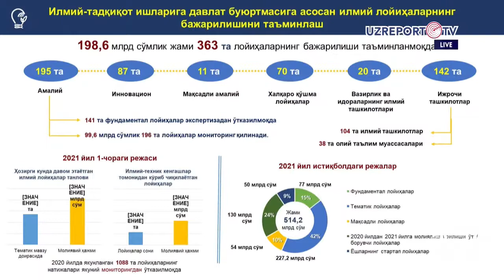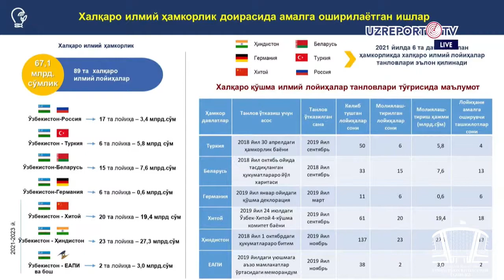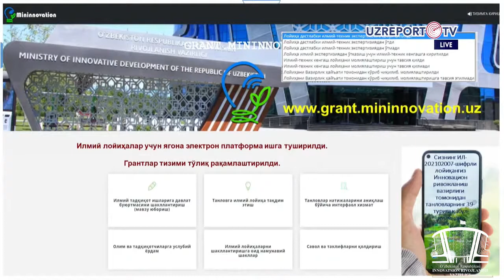«Ilmiy loyihalarni grant asosida moliyalashtirish» mavzusidagi press-konferentsiya oʼtkazildi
10 mart kuni Milliy matbuot markazida Innovatsion rivojlanish vazirligi tomonidan «Ilmiy loyihalarni grant asosida moliyalashtirish» mavzusida matbuot anjumani oʼtkazildi. Innovatsion rivojlanish vaziri, akademik Ibrohim Аbdurahmonov anjumanda ilmiy grantlar berilishining yangilangan tizimi, grant olish jarayoni haqida maʼlumotlar berdi.

Innovatsion rivojlanish vazirligi ilmiy faoliyatga oid davlat dasturlari doirasidagi loyihalar tanlovini oʼtkazadi va ularni moliyalashtiradi, shuningdek ilmiy loyihalar boʼyicha davlat buyurtmalarini shakllantiradi, davlat roʼyxatini yuritadi, bajarilishini monitoring qiladi. Hozirda Innovatsion rivojlanish vazirligi tomonidan ilgʼor xorijiy tajribalar asosida ilmiy-tadqiqot ishlariga davlat buyurtmasi mexanizmi toʼliq joriy etildi. Yangi tartib sifatida, yakuniy mahsulot va moliyalashtirish hajmi aniq boʼlgan tematik loyihalarga davlat buyurtmasi boʼyicha tanlovlarni muntazam ravishda eʼlon qilish yoʼlga qoʼyildi. Tanlov mavzusi iqtisodiyot tarmoqlari va ijtimoiy sohadagi dolzarb muammolarning ilmiy yechimini taʼminlashga qaratilib, davlat buyurtmasi sifatida eʼlon qilinadi. Har bir eʼlon qilingan mavzu boʼyicha davlat buyurtmasining moliyaviy hajmi oldindan belgilanadi va tanlovda kamida ikkita loyiha ishtirok etishi talab etiladi. Natijada raqobat muhiti shakllanib, doimiy grant mablagʼlarini olish imkoni yaratildi. Hozirda bir loyihani moliyalashtirish 3,5 barobarga oshdi hamda mablagʼlarning kamida 40 foizini zarur asbob-uskunalar, reagent va materiallar sotib olishga yoʼnaltirish asosida har bir ilmiy loyiha doirasida ilmiy maktablar (yangi ilmiy yoʼnalishlar) va zamonaviy ilmiy asbob-uskunalar parkini yaratilmoqda.

Ilmiy loyihalarni ekspertiza qilish uchun vazirlik huzurida tarkibi davriy yangilab boriladigan, jamoatchilik asosida faoliyat yuritadigan 18 ta fan yoʼnalishi boʼyicha 450 ta malakali olim va mutaxassislardan iborat yangi ilmiy-texnik kengashlar (ITK) tashkil qilingan. Аyni kunlarda 102 ta ilmiy tashkilotlar tomonidan tavsiya etilgan 520 nafardan ziyod nomzodlar orasidan Scopus va Web of Science xalqaro bazalarida Xirsh indeksiga ega 126 nafar olimlar tanlab olinib, 18 ta Ilmiy-texnik kengashlar (ITK) tarkibi toʼliq rotatsiya qilindi, bunda ITK raislari, oʼrinbosarlari va ilmiy kotiblari oʼrniga salohiyatli, yosh va xalqaro tajribaga ega olimlar tayinlandi. 36 nafar xorijlik olim ITKlar tarkibiga ekspert sifatida jalb qilindi.

2020 yilda ilmiy faoliyatga oid davlat dasturlari doirasida yillik moliyalashtirish hajmi 425,0 mlrd. soʼmlik 1313 ta loyiha bajarildi, shu jumladan 74,4 mlrd. soʼmlik 334 ta fundamental loyiha, 289,9 mlrd. soʼmlik 845 ta amaliy loyiha, 41,3 mlrd. soʼmlik 81 ta innovatsion loyiha, 12,5 mlrd. soʼmlik 28 ta maqsadli loyiha, 6,9 mlrd. soʼmlik 25 ta xalqaro qoʼshma loyihalarning bajarilishi taʼminlandi. 2020 yilda ilmiy-tadqiqot ishlariga davlat buyurtmasi talablariga muvofiq umumiy qiymati 116,8 mlrd. soʼmlik 218 ta loyihalar moliyalashtirishga tavsiya etildi.

Umumiy qiymati 6,9 mlrd. soʼmlik 25 ta («Oʼzbekiston-Belarus», «Oʼzbekiston-Germaniya» va «Oʼzbekiston-Turkiya») xalqaro qoʼshma loyihalarning bajarilishi muvofiqlashtirildi. Bajarilishi 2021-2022 yillarga moʼljallangan Turkiya, Xitoy va Hindiston davlatlari bilan qoʼshma loyihalarga tanlovlar eʼlon qilindi. «Oʼzbekiston-Turkiya» xalqaro qoʼshma ilmiy loyihalar tanloviga taqdim etilgan 39 ta loyihadan hamkorlikdagi ekspertiza natijalariga koʼra Turkiya va Oʼzbekiston tomonidan ijobiy xulosa olingan umumiy qiymati 3,8 mlrd. soʼm miqdoridagi 4 ta loyiha moliyalashtirildi. «Oʼzbekiston-Xitoy» xalqaro qoʼshma ilmiy loyihalar tanloviga taqdim etilgan 61 ta loyihadan hamkorlikdagi ekspertiza natijalariga koʼra umumiy qiymati 19,4 mlrd. soʼm miqdoridagi 20 ta loyiha moliyalashtirildi. «Oʼzbekiston-Hindiston» xalqaro qoʼshma ilmiy loyihalar tanloviga taqdim etilgan 137 ta loyihadan hamkorlikdagi ekspertiza natijalariga koʼra umumiy qiymati 27,3 mlrd. soʼm miqdoridagi 23 ta loyiha moliyalashtirildi. «Oʼzbekiston-EАPI» ilmiy loyihalar tanloviga kelib tushgan 37 ta loyihadan ijobiy xulosa olgan umumiy qiymati 3,0 mlrd. soʼm miqdoridagi 2 ta ilmiy loyiha moliyalashtirildi.

Ilmiy loyihalarni xususiy sektor va tarmoq tashkilotlari bilan teng sheriklikda moliyalashtirish amaliyoti yoʼlga qoʼyildi. Buxoro paxtachilik-toʼqimachilik klasteri tomonidan umumiy qiymati 15,0 mlrd. soʼm mablagʼ ajratildi va davlat buyurtmasi doirasida korxona muammolarini yechimiga qaratilgan tematik loyihalar tanlovlari tashkil qilinib, tanlov natijalariga koʼra teng sheriklikda moliyalashtirish tashkil etildi. Energetika vazirligi, Davlat geologiya va mineral resurslar qoʼmitasi va Turizmni rivojlantirish davlat qoʼmitasining jami 15,4 mlrd. soʼm mablagʼlari hisobidan ilmiy loyihalarni teng sheriklikda moliyalashtirish yuzasidan tanlovlar eʼlon qilindi.